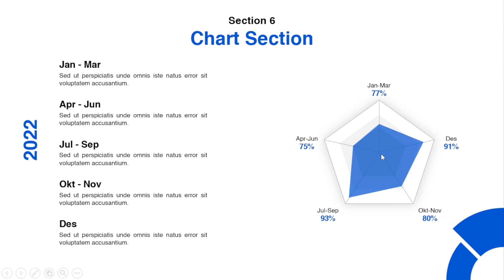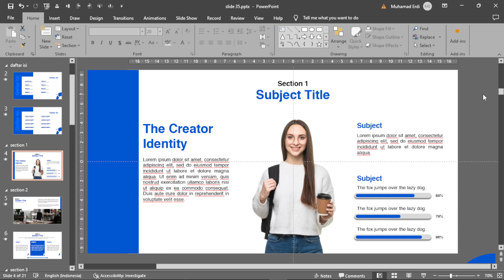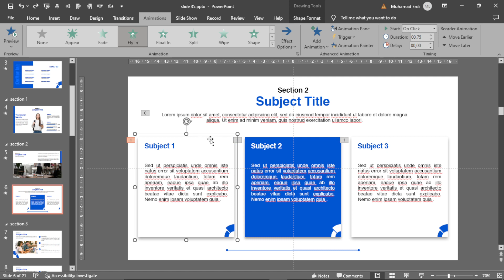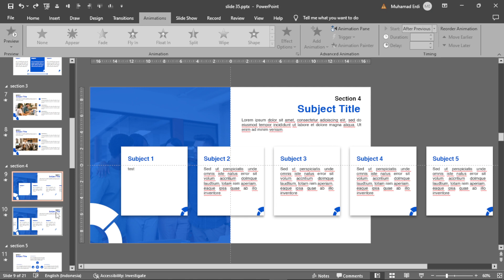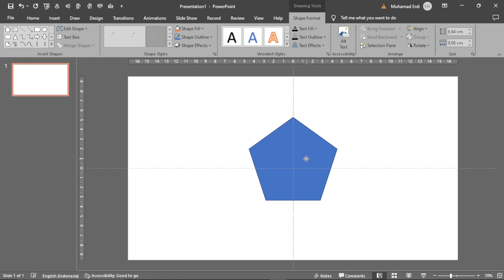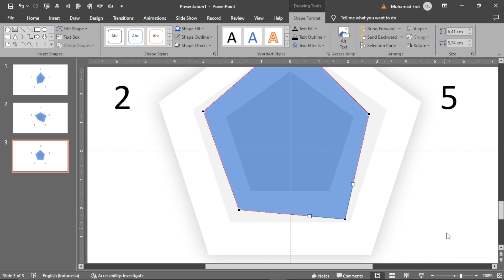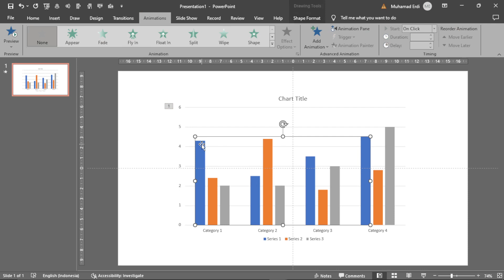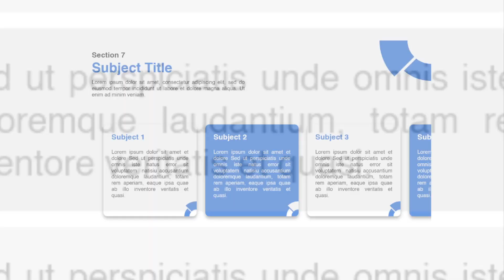Membuat Animasi Polygon Chart di powerpoint | Free Download Template Powerpoint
Halo, Kali ini saya akan bagikan cara membuat Animasi Polygon Chart yang menarik di powerpoint.

Pastikan kalian gunakan office 2019 keatas agar transisinya berjalan ya!
Traktiran
📦 CARA DOWNLOAD:
👉 File berformat .Rar pada LINK DOWNLOAD dibawah.
👉 Ketika akan Extrct file, temen temen harus memasukan Password sebanyak 4 digit.
👉 Password ada didalam video, yang akan muncul pada menit menit tertentu
📦 FONT:
Helvetica